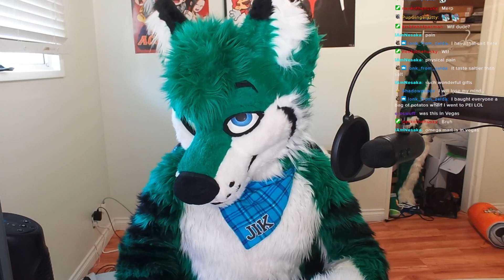New Fursona Jacket !!!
Mold evolved - Linx Wolf
JikerClub - Multiroit, Arsypidis
Spores- , Micah NightWolf